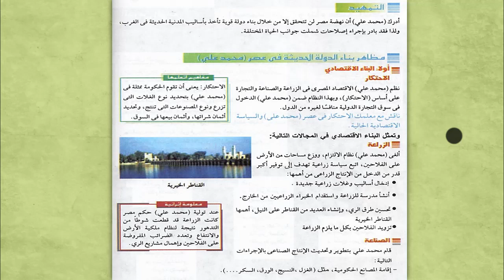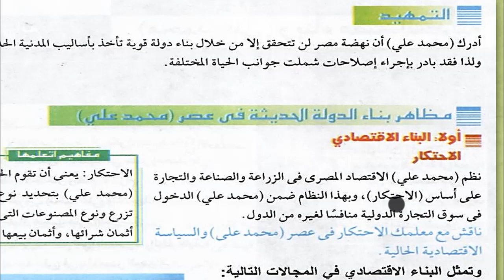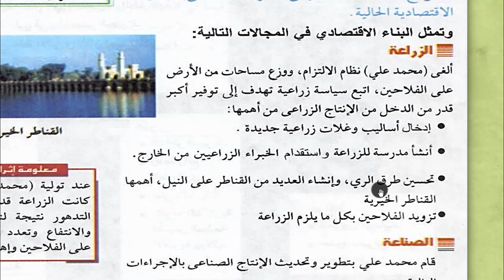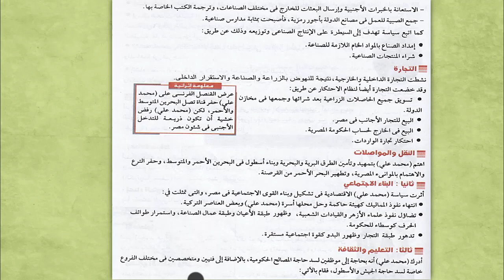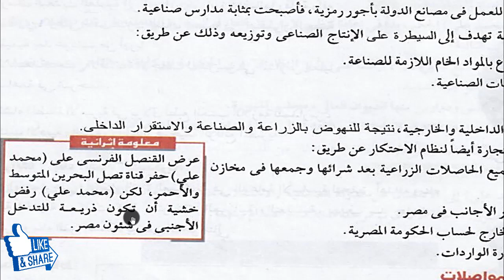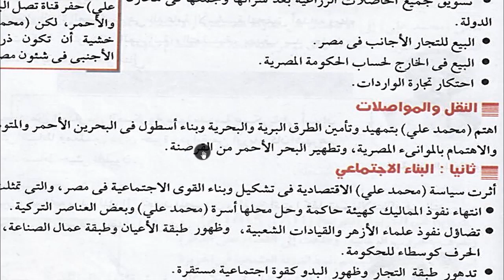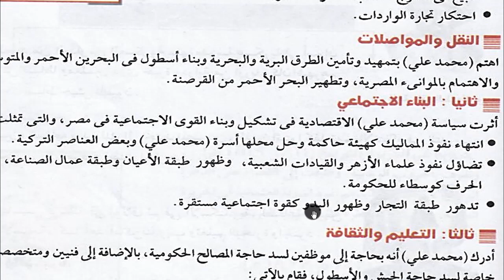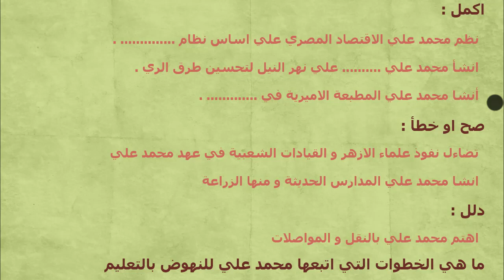دراسات تالتة اعدادي الترم الاول | تاريخ | الوحدة التالتة | الدرس الرايع محمد علي و بناء مصر الحديثة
شرح الدرس الرابع من الوحدة التالتة في منهج الدراسات الاجتماعية للصف الثالث الاعدادي الترم الاول بعنوان محمد علي و بناء مصر الحديثة
نتمني الدرس يعجبكم و نشوفكم فالدروس الجاية
شوكت مسعد